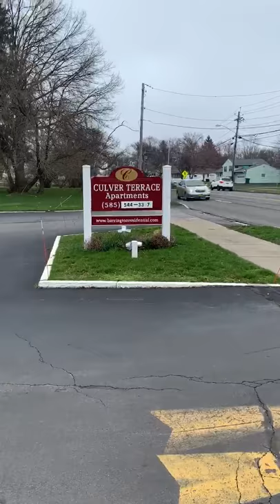Welcome Home: Culver Terrace in Irondequoit NY (Part 1)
At Culver Terrace Apartments, we offer comfortable and affordable 1 & 2 bedroom apartments in East Irondequoit, NY. With Wi-Fi, Cable TV, heat and hot water all included in your rent, we make sure your apartment always feels like home. Each apartment is newly upgraded, pet-friendly and has a balcony. The town of Irondequoit is a peaceful, community-driven neighborhood of Rochester.